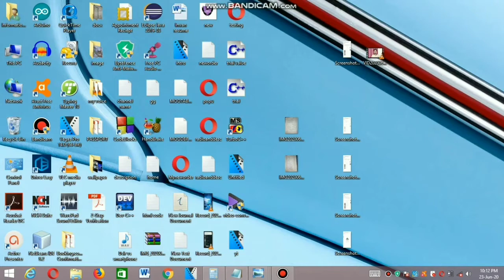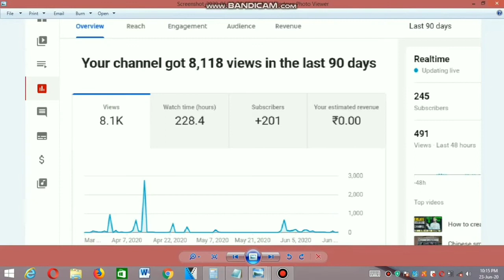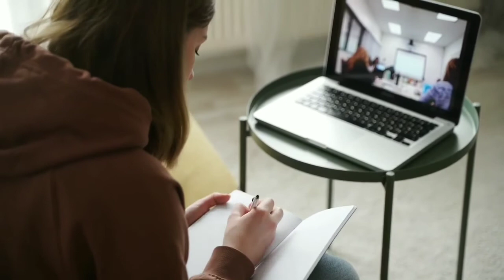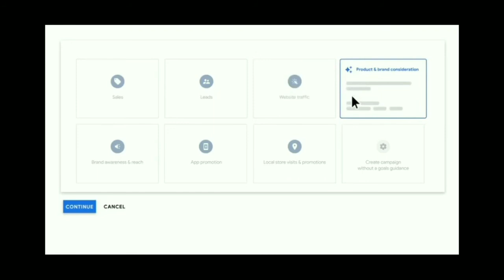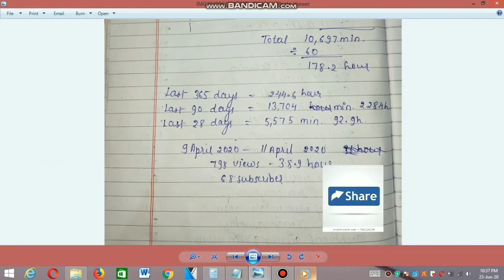why my watchTime does not counted on monetization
Is video me hamne baat ki h ki apke 4000 hour watchtime and 1000 subscriber kis kis reason se count nhi honge or kya google adwords se watchtime count hota h ya nhi ye sari baatein is video me hamne ki h to video complete watch krna tabhi apko samajh aaegi.
Why your watch time does  not counted on monetization.
Kya Adwords se video pr watchtime aaega.
kya khud video dekhne se watchtime bad jaaega.
kya paise de kar watchtime bada sakte h.
kya deleted video ya private video ka watchtime add hota h.

@$ubscribe